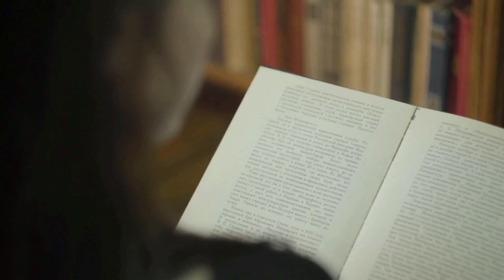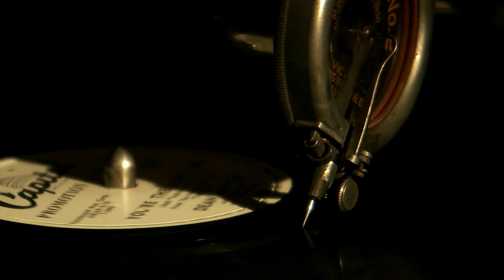Dlaczego gromadzimy i otaczamy się rzeczami i przedmiotami ?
Dziś odcinek z dziedziny psychologii i filozofii. Dlaczego zbieramy, kupujemy i gromadzimy różne rzeczy ?

Dowiecie się nie tylko czemu tak robimy, ale skąd takie zachowania się wzięły, oraz kim według niektórych psychologów jest człowiek, jego samoświadomość.